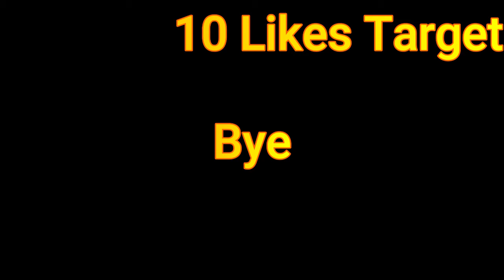GamerFleet Top 10 Funny Moments In Herobrine Smp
Herobrine Smp Funny Moments
Gamerfleet